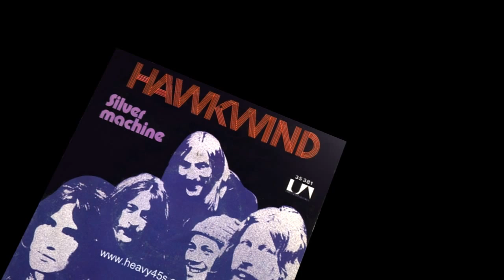Hawkwind 1985 Session - Got Your Number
Hawkwind 1985 Session first heard on BBC Radio 1's Friday Rock Show hosted by the great Tommy Vance!!! Assault Of The Hawk coming up next!!!